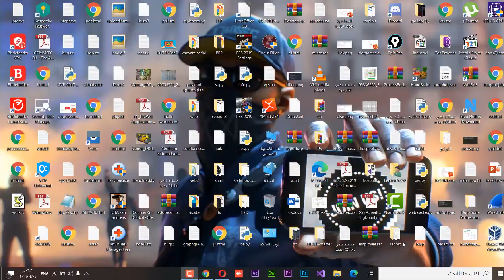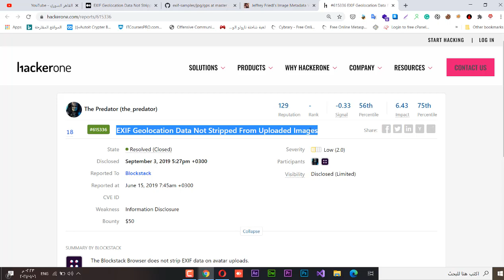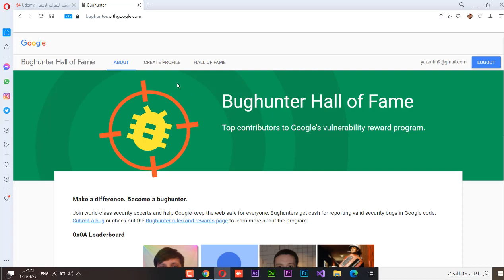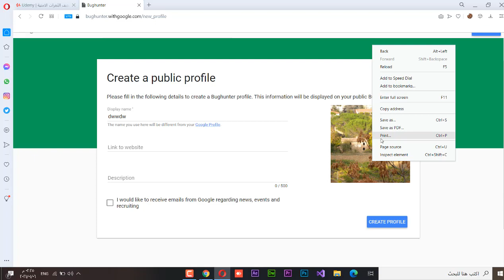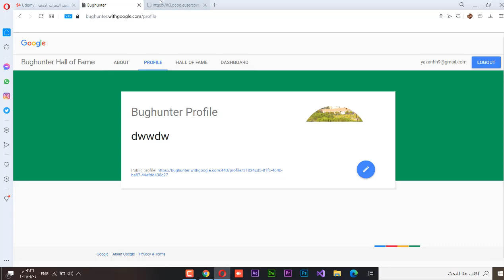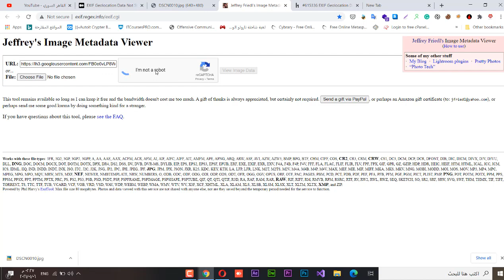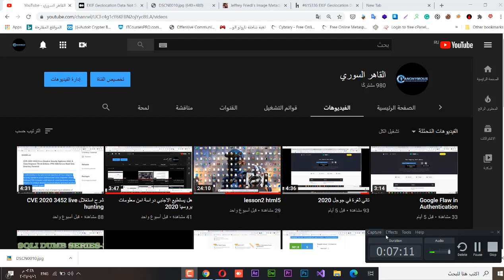شرح ثغرة EXIF Geolocation Data Not Stripped From Uploaded Images